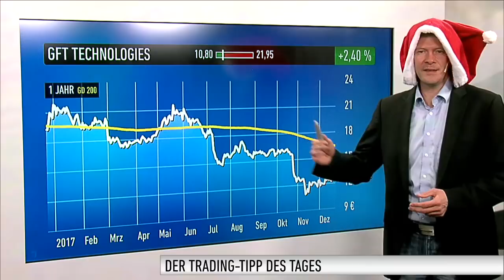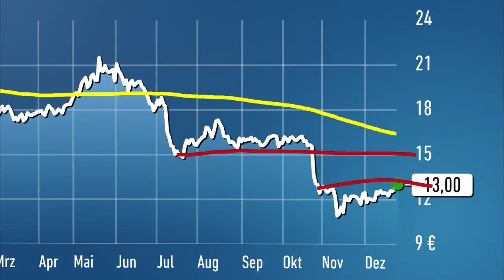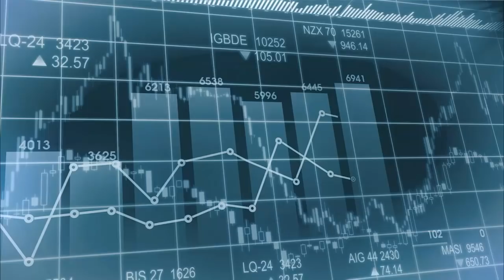Trading-Tipp: GFT Technologies - Top/Flop-Strategie für 2018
Die Aktie von GFT Technologies zählt heute zu den Top-Gewinnern im TecDAX. Von ihrem Allzeithoch ist die Aktie aber noch ein ganzes Stück entfernt. Dieses wurde im Dezember vor zwei Jahren bei 32,70 Euro markiert. Mehr zum Trading-Tipp des Tages erfahren Sie hier von Thomas Bergmann vom Anlegermagazin DER AKTIONÄR.